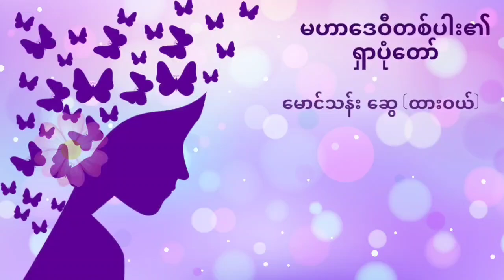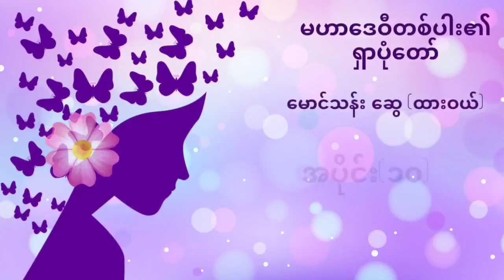မဟာဒေဝီတစ်ပါး၏ရှာပုံတော် အပိုင်း(၁၀)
ဘာသာပြန်သူ-မောင်သန်း‌‌ဆွေ(ထားဝယ်)
စာဖတ်သူ- နွေဦးမေ